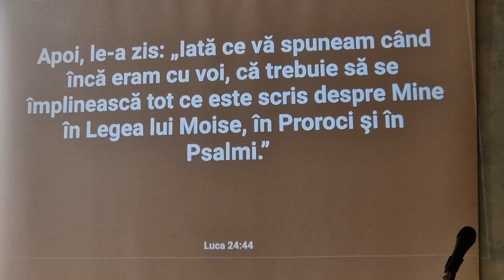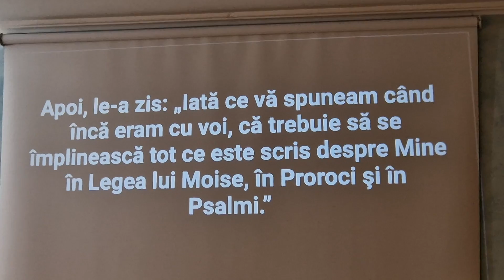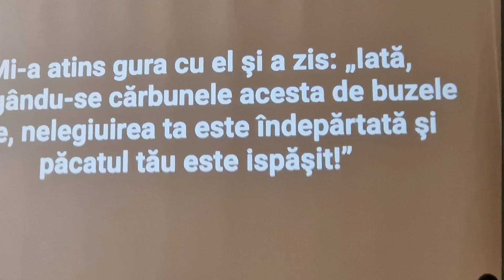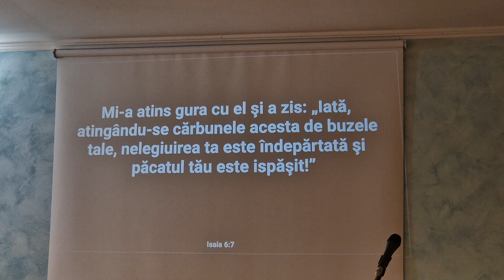Pop Daniel-Indemn la pocainta-(Matei 4:12-17). Adunarea Apostolica de ziua a 7-a Roma